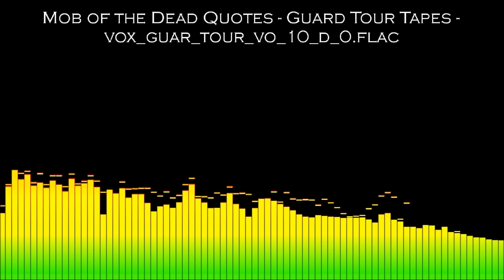Mob of the Dead Quotes - Stanley Ferguson [Guard Tour Tapes] (Call of Duty: Black Ops II Zombies)